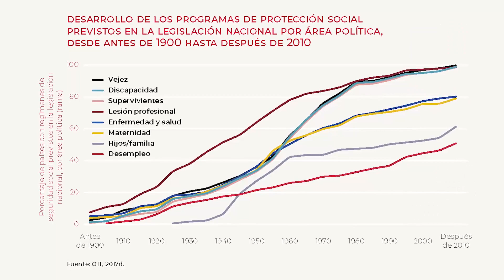En 1 Minuto: Trabajar por un futuro más prometedor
En1Minuto revisa el libro de la semana 'Avance y propuestas sobre la Agenda 2030 y los ODS en Iberoamérica', que contiene las distintas corrientes sobre administración y gestión pública de las últimas décadas.